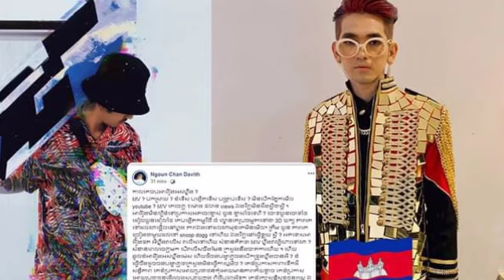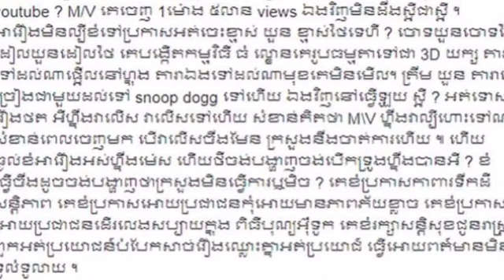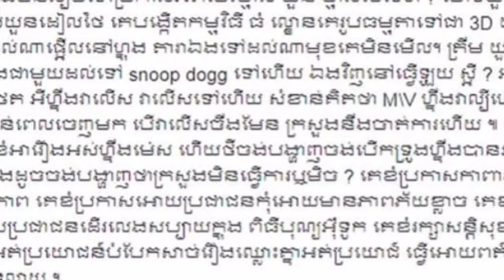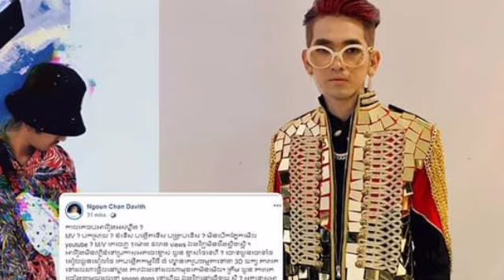អីយ៉ា ក្តៅក្រហាយរឿងអីហ្នឹង? G-Devith លេងផុសសារឡើងចាក់ដោតវែងអន្លាយចឹងហ្មង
អីយ៉ា ក្តៅក្រហាយរឿងអីហ្នឹង? G-Devith លេងផុសសារឡើងចាក់ដោតវែងអន្លាយចឹងហ្មង Wow, what's the matter?  G-Devith is playing a pop song.